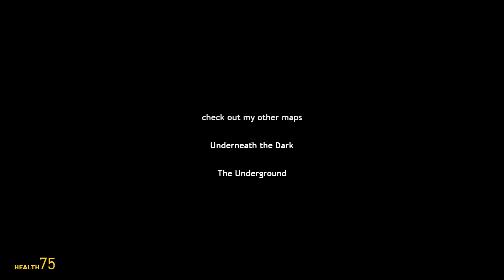Garry's Mod Horror Map - A Castle's Heart : Part Two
The boys are back in KingPommes crazy, spook-filled map A Castle's Heart. After the first part they've now accessed the actual castle and are set for a spooky experience as they explore the twists and turns of the castle. Not everything is as it seems with a very eerie and solemn ending.